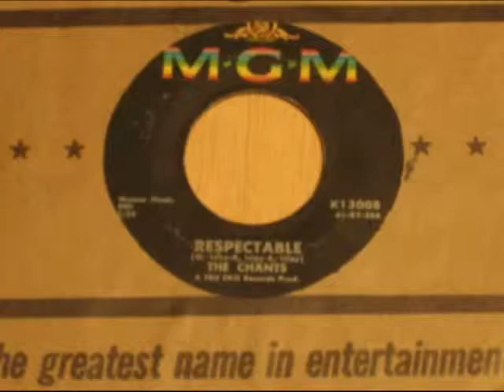RESPECTABLE - BY THE CHANTS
The Isley Brothers wrote and successfully recorded "Respectable". Another popular version was recorded by The Cleveland 60s Rock Group The Outsiders. In between came this obscure version by The Chants, my personal favorite of the three!